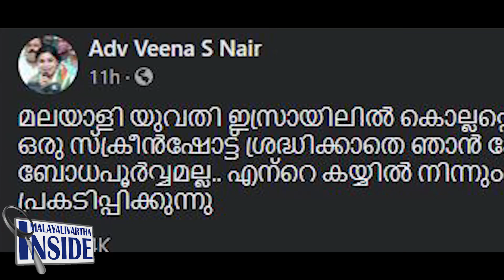P. C . George പി.സി ജോര്‍ജ് പറഞ്ഞതും സുരേന്ദ്രന്‍ കൊള്ളിച്ചതും അത് തന്നെ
ആരൊക്കെ മുക്കിയാലും കട്ടയ്്ക്ക് തന്നെ
# pc george surendran#